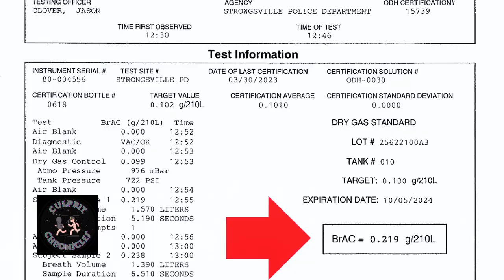Body Cam - 19 Yr Old Blows .243 BAC - Slams a Beer in Back of Cop Car!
Video Source: California Bodycam
Fun Fact - Mackenzie Shirilla - is from Strongsville.  She was also 19 when she wrecked her car going over 100 mph while intoxicated.  This video is from Strongsville, Ohio.  A mother and daughter get into a heated argument that results in both of them calling the police.  After police talk to the daughter, they determine she is intoxicated... that is when things get spicy.  I'm not sure how this young lady got out of so many charges, but she did... and she walked with a driving class, a suspended license and some fines!

I've re-edited and I'm re-posting!  I keep getting dislikes, so I'm going through my videos and trying harder!  I've watched a few on my big screen tv and I see I need to improve on my transitions.  I appreciate those who continue to watch my videos, it keeps me going and wanting to improve my skills, so thank you.

I keep getting comments saying this is another "crap" AI channel.  It is not an AI channel.  I am a single/widowed mother who happens to have had epilepsy since I was a child and it affects my speech.  Because of that and the way it sounds recorded, I use voice filters.  I am seeing people don't like the talking in the video, it would be nice to get some feedback other than calling it a crap channel.  I work hard on putting the videos together, but it is a learning experience. I appreciate anyone who continues to at least check in on my videos.  I had to change the formatting after applying for the partner program, and after another channel told me I have to add commentary to my videos if the video is published somewhere else on youtube.

I created this channel hoping to make a second income to send my boys to college.